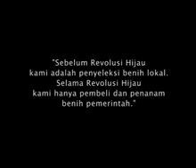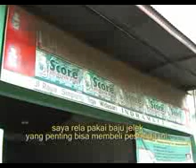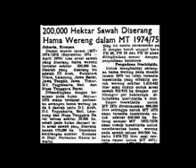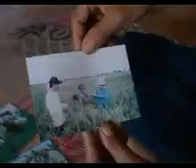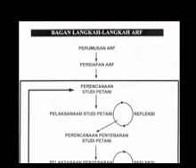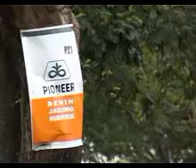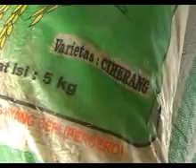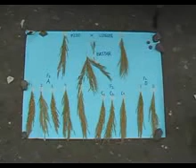Bisa Dewek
44.57 min | 2007 | Produksi : Antropologi FISIP UI & IPPHTI Indramayu | Jawa Barat

Sebuah video yang menceritakan permasalahan dan solusi yang dialami petani di Kecamatan Lelea, Indramayu, Jawa Barat. Program swasembada pangan telah sedikit banyak mempengaruhi produktivitas pertanian di Jawa Barat. Salah satu dari program yang awalnya digagas LSM adalah keterampilan petani di Lelea untuk menyiasati degradasi ekosistem sawah.

Sejak itu, mereka pun dapat mengamati sendiri keadaan lingkungan dan kebutuhan bibit padi serta mengindari penggunaan pestisida demi keberhasilan panen. Mereka bahkan mengkritik pemerintah yang hanya menggaji peneliti tanpa memberikan kontribusi bagi petani untuk meningkatkan hasil tani. Jika semua bisa dilakukan sendiri, kenapa harus terus-menerus